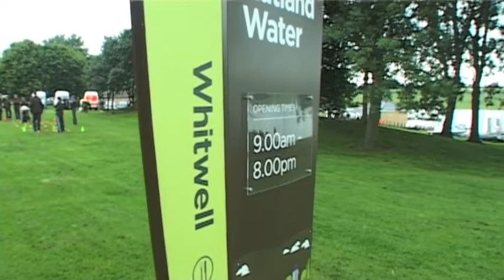The Olympic Torch in Cambridgeshire and Greater Peterborough EXTRAS!!!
Olymipics